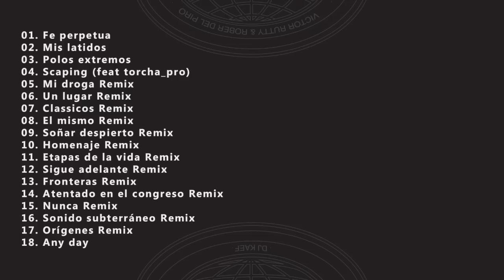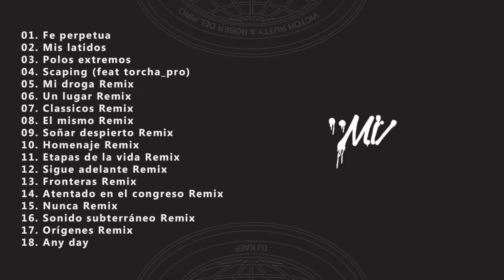V. Rutty, R. del Pyro & Dj Kaef - Homenaje Remix (prod. by Dj Kaef)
Track 10 de "Orígenes Mixtape" remix producido por Dj Kaef.